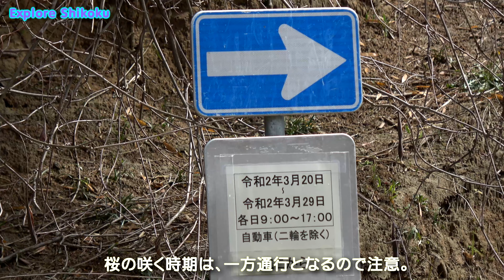堀池のしだれ桜を見に行った。Weeping cherry of Horiike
香川県綾川町の堀池のしだれ桜を見に行きました。